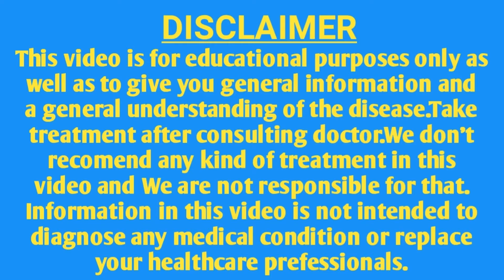Vitamin D ki kami ko kasay pura karain|Sideeffect kay begheair vitamin D kasay hasil karain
Is video main ham apko vitamin d ki kami ko pura karnay kay source kay bary main malumat daingay